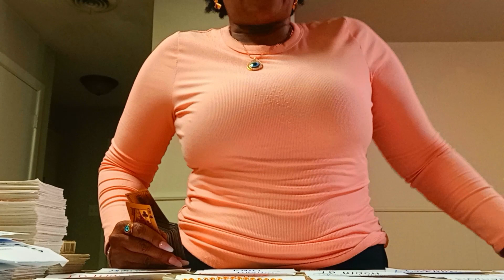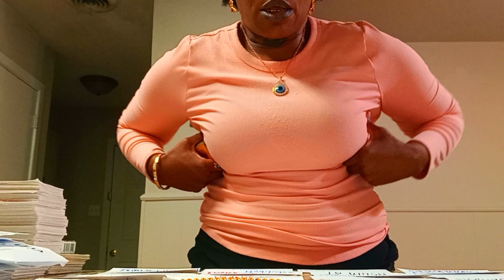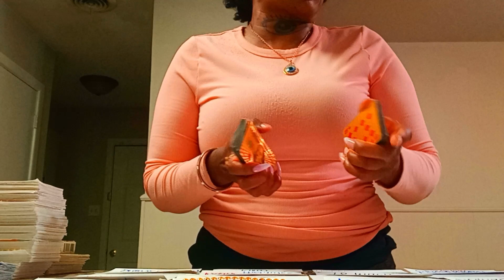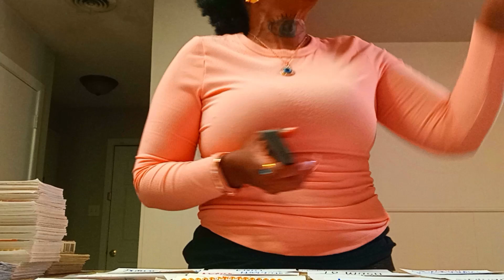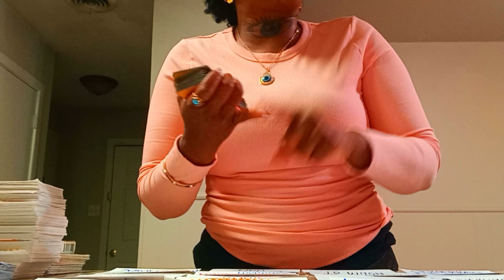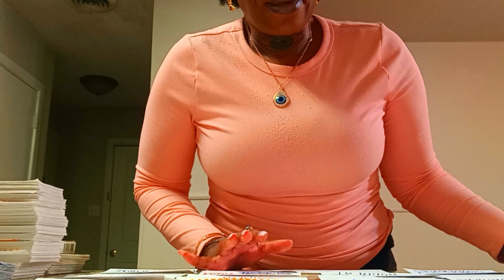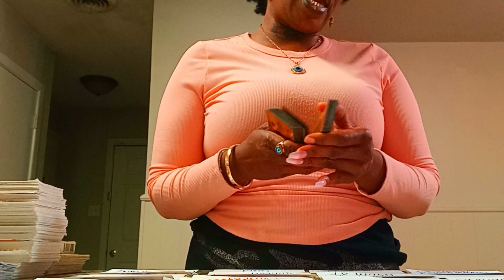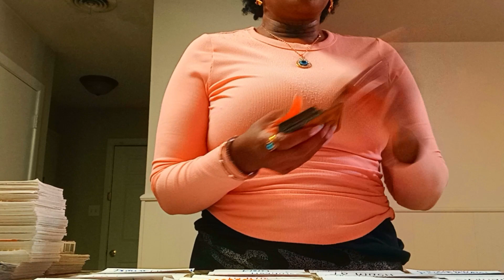KARMIC'S GETTIN TIRED OF THEIR OWN SHID ,DON'T WANT 2 HEAL ,BUT WANT U 2 SPEAK POSITIVE 2 THEM